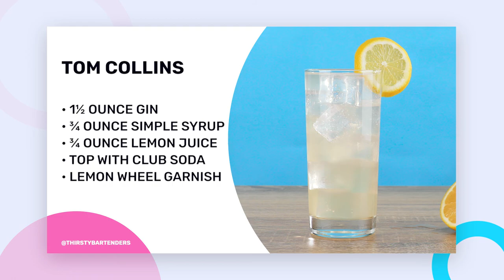Tom Collins Cocktail Recipe in Under 1 Minute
The Tom Collins is crisp refreshing, and slightly sweet with fragrant botanicals and bright citrus acidity.

► Tom Collin Ingredients:
• 1½ ounce gin
• ¾ ounce simple syrup
• ¾ ounce lemon juice
• club soda
• Lemon wheel:

► How to Make a Tom Collins:
• 1½ ounce gin
• ¾ ounce lemon juice
• ¾ ounce simple syrup
• top with club soda
• lemon wheel

► Follow Thirsty Bartenders
Follow us on all social media platforms @ThirstyBartenders

for more cocktail recipes.